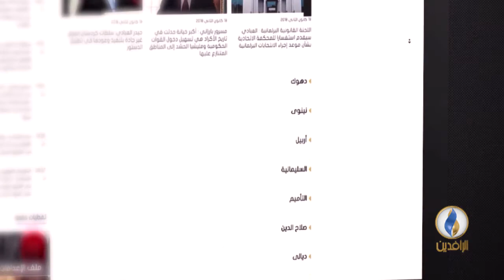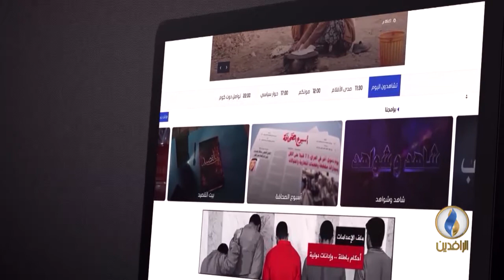وصراع البقاء في العراق.. العصا بيد من..